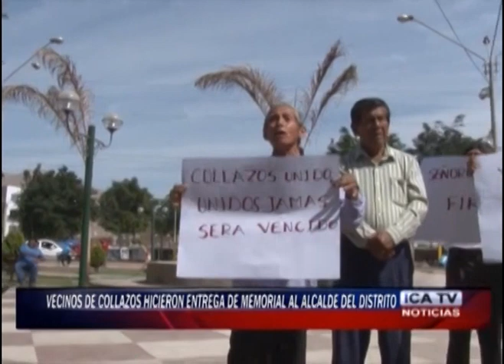VECINOS DE COLLAZOS ENTREGAN MEMORIAL A ALCALDE DE SALAS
VECINOS DE COLLAZOS CON PANCARTAS EN MANO Y UN MEMORIAL CON 300 FIRMAS  LLEGARON A LA MUNICIPALIDAD DE SALAS GUADALUPE PARA EXIGIR SE CONVOQUE A UNA  SESIÓN EXTRAORDINARIA DE CONCEJO PARA  APROBAR  EL PROYECTO  DE MEJORAMIENTO DEL SISTEMA DE  AGUA POTABLE Y ALCANTARILLADO  PARA EL CENTRO POBLADO.